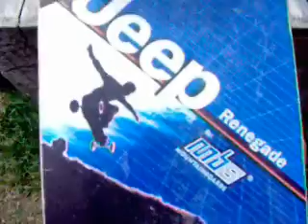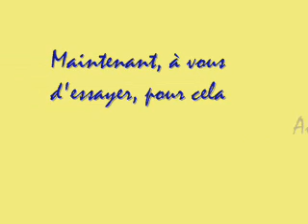Deux sur la planche.wmv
mountain board